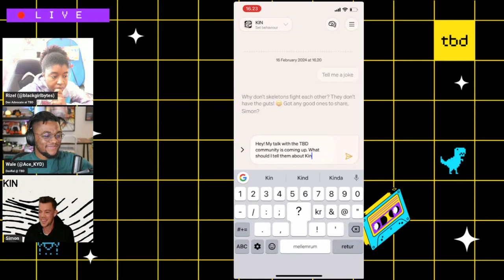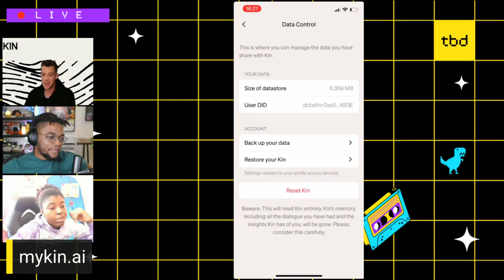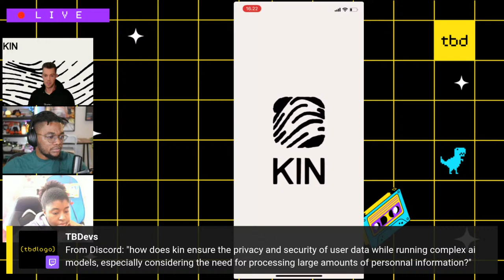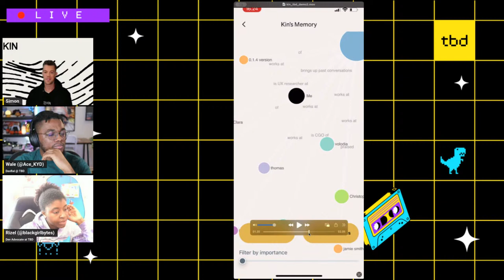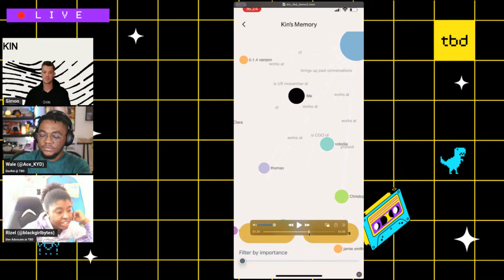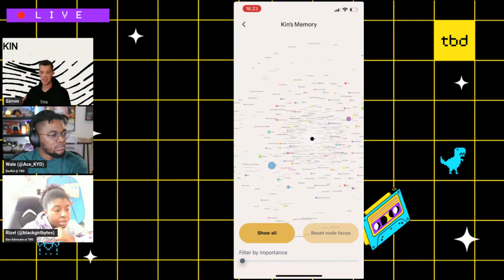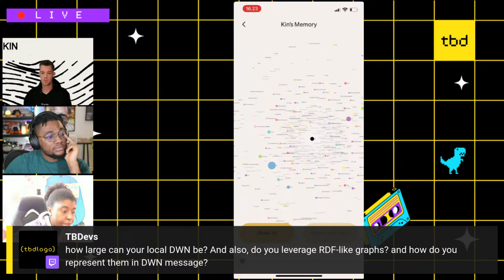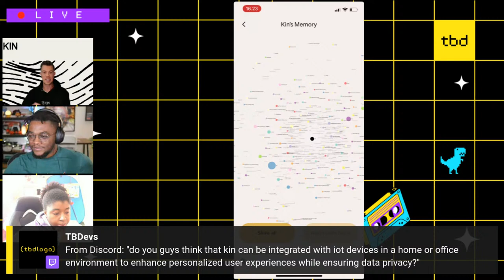Your AI Bestie: The key to building trust in AI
Generative AI tools (like ChatGPT) have become our bestie. But, have you wondered where your data is going and if anyone else access it?

Enter Kin Personal AI - a personal AI assistant that helps you:

✅Brainstorm creative work
✅Break down difficult concepts
✅Answer questions you're too embarrassed to ask aloud.

Join Kin's CTO, Simon, along with myself and Rizel to learn more.